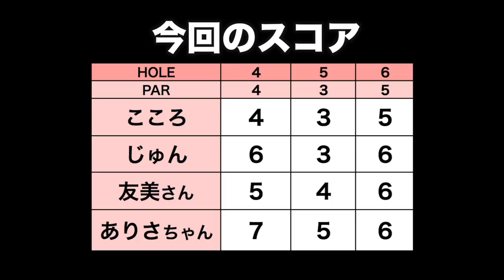ボールとの距離を近くしたらショットが劇的に変化した！